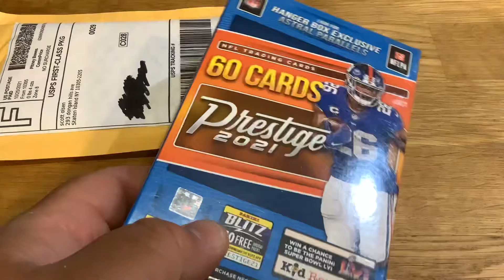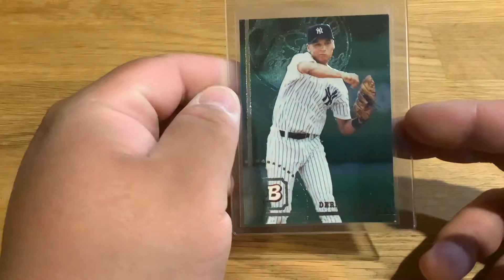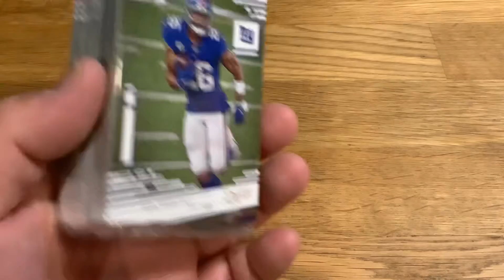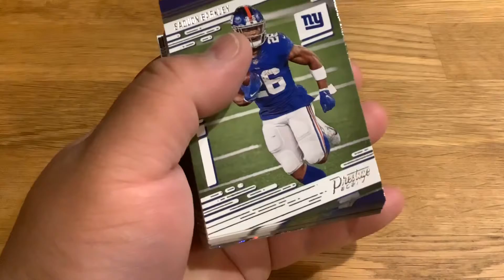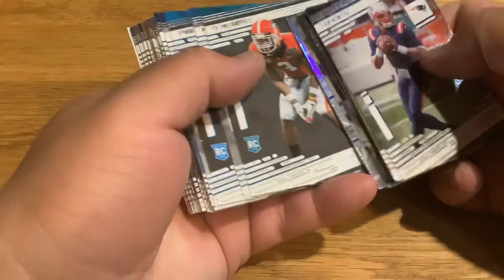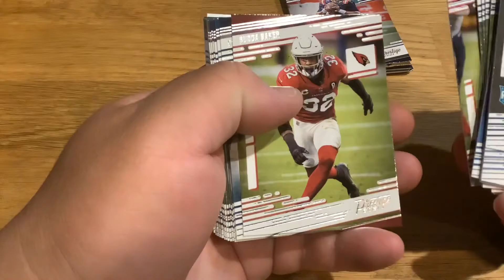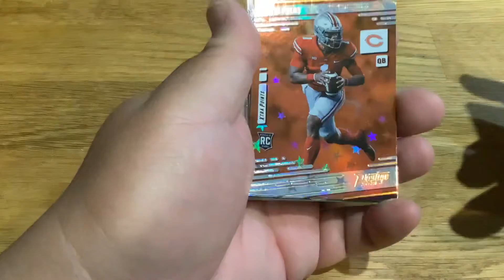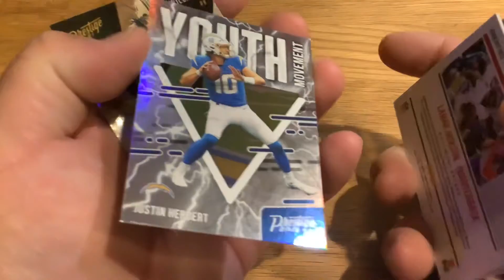2021 Football Prestige Hanger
Prestige Hanger box